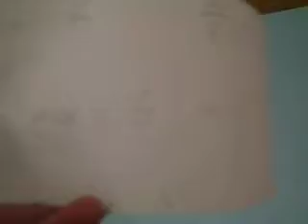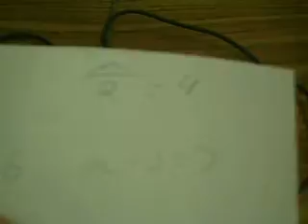nicky and josh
Algetiles